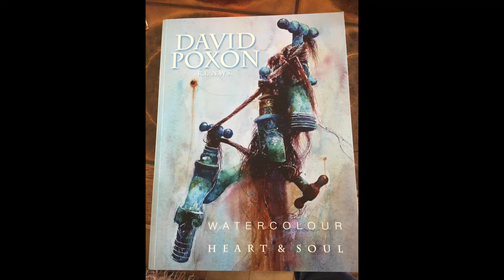Visit to an International Watercolour Masters Exhibition Weston Park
As an watercolour artist, it was must visit exhibition for me.
It was fascinating to see how different artist works with this lovely medium.

I admire David Poxon's work and got his book signed by him.Quality of work int his exhibition was exceptional and I came back home inspired.